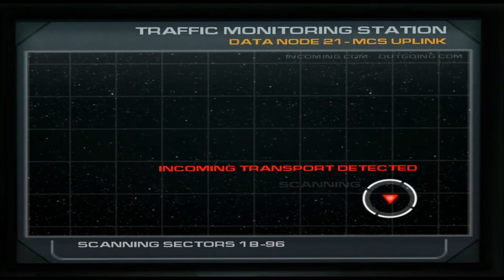Spartan's Doomed Episode 1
Spartan awakens in the world of Doom and he is a recently transferred marine to the UAC station on Mars. Follow him as he immerses into the universe where hell is more than something of faith, but a reality he must confront.

ID is the rights owner to Doom and all that is Doom.